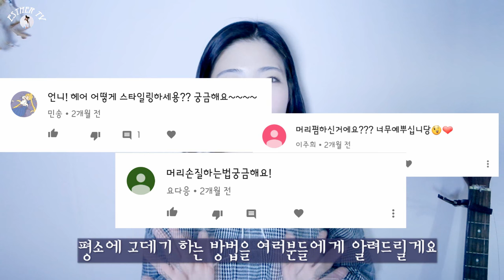[머리숱이 풍성해보이는] 데일리 단발머리 고데기방법+내가가지고있는 고데기는? [ESTHER TV]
안녕하세요 에스더입니다 :D
구독자분께서 댓글로 달아주신
저의 헤어스타일링법을 찍어봤어요!
정말 별거 없고...별로일수도 있을것같아 노심초사하지만
그래도 재밌게 봐주세용!
조명을 잘못맞춰서 화면이 파랗게 나왔어요ㅠㅠ
다음부터는 좀더 신경써서 촬영하도록 하겠습니다!

혹시 저에게 더 궁금한점이나
보고싶은 영상이있다면 댓글로 달아주세요♡
'구독'하기,'좋아요'를 눌러주신다면 사랑입니다. ♡
스더의 영상 무료로 감상하기
사용한음악
Naval Academy March-United States Naval Academy
On the Bach-Jingle Punks
Root-Silent Partner
Dog Park-Silent Partner
Dutty-Vibe Tracks
Italian Afternoon-Twin Musicom